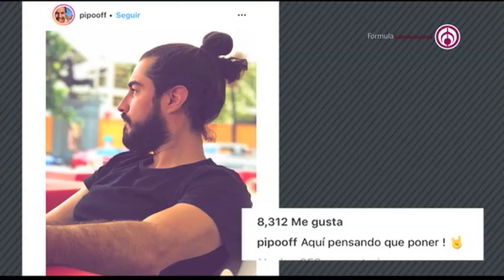EX MICHELLE RENAUD REACCIONA AL ROMANCE CON DANILO CARRERA | ShanikTv